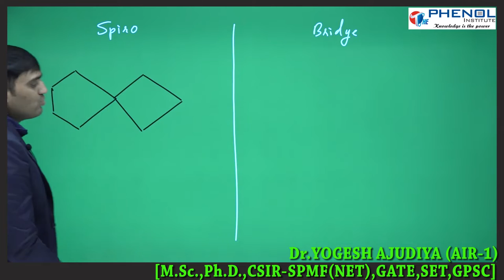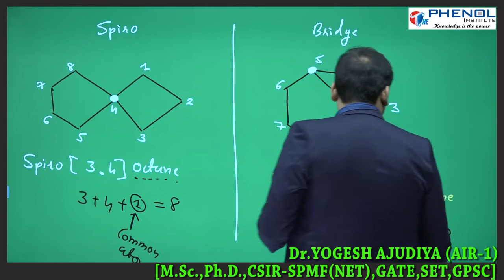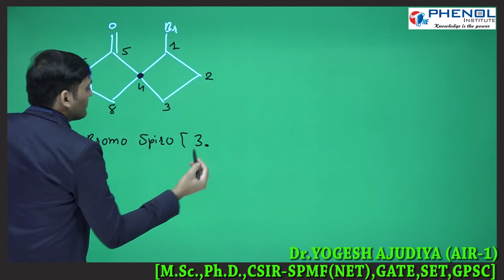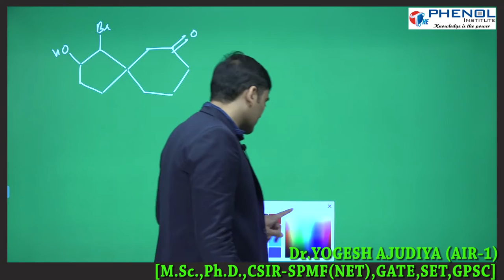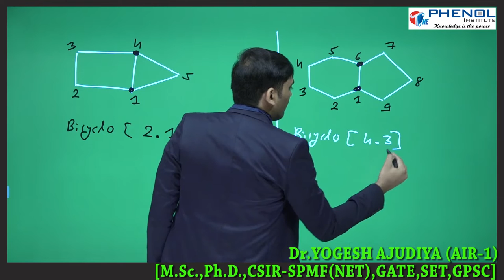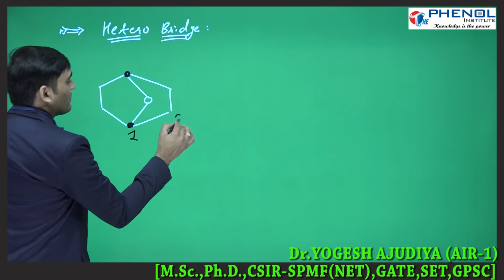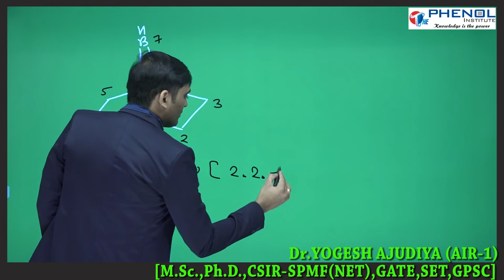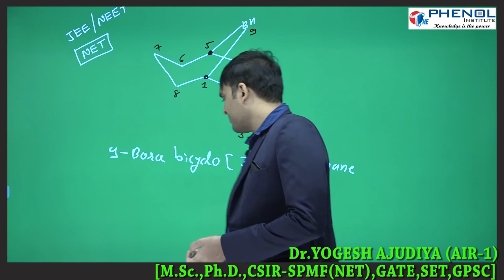ENGLISH MEDIUM | CHEMISTRY | LECTURE-3 | YOGESH SIR